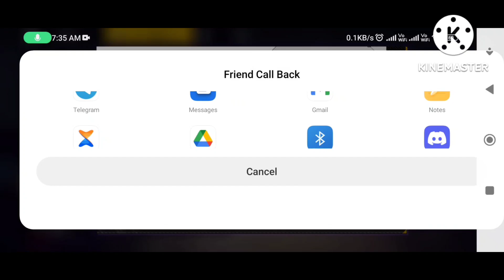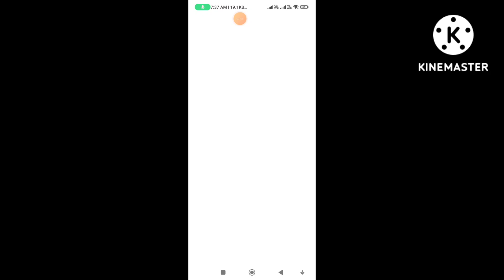Impossible 🎯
Ненужные теги:
bug ff
revive
training ground unlimited health booster